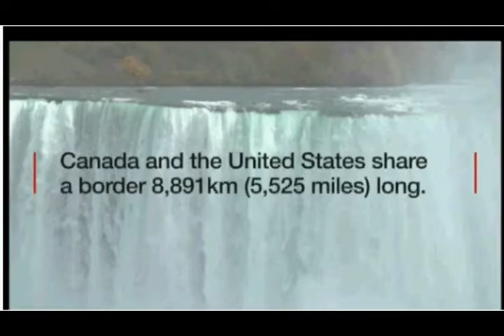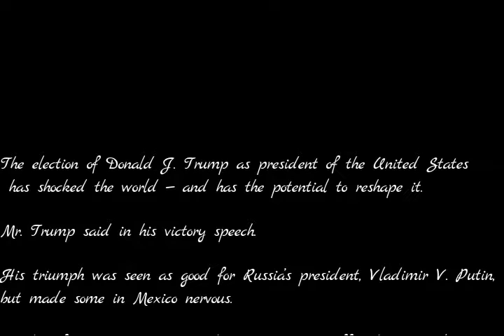People's reaction | over Trump victory | Cannada and Mexico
check out the reaction of the people in Cannada and mexico as well as throught the world over Trump's election victory. There were mixed reaction from the people of both the countries. Some of them were just shocked while others are congrajulating trump.